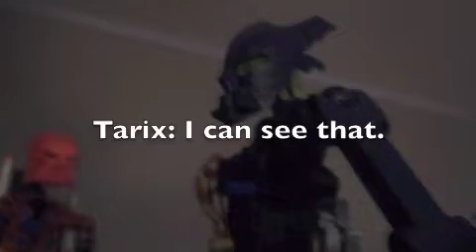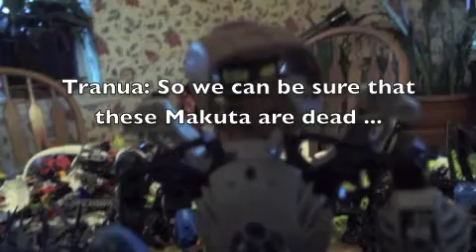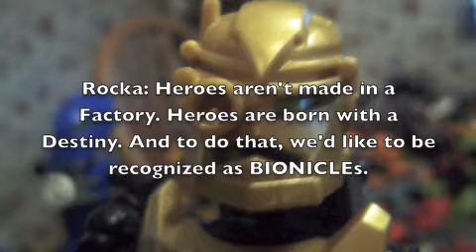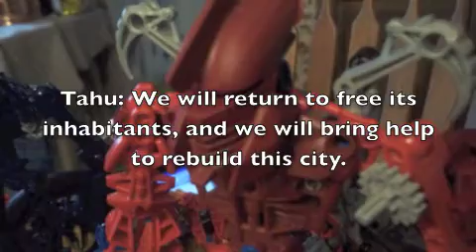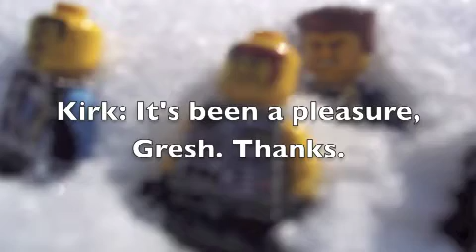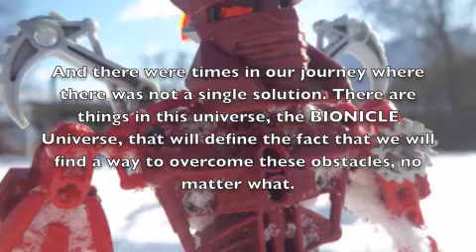BIONICLE: Universe III: War of the Worlds - Part 12/Finale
This is the twelfth and final part of BIONICLE: Universe III: War of the Worlds and the end of the BIONICLE: Universe Trilogy. I hope everyone has enjoyed the trilogy as it stands, as the story has been tightly arranged to tell the tale from beginning to end. There will be another video that presents the credits of not just the third film, but the entire trilogy.

Directed, produced, written and edited by LordStarscream100

Featured music by Hans Zimmer